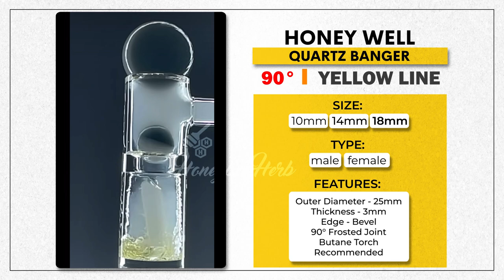Quartz Pillars Amazing Meltshots With Honey Well Quartz Banger | Honeybee Herb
This is Honeybee Herbs Honey Well Quartz Banger. This Quartz Banger features auto spinner holes and is amazing when it comes to dabbing your favorite oils for the best meltshot. Watch this amazing melt or snag one to take a meltshot of your own. It comes in 10mm,14mm, and 18mm joint sizes and both male and female.

Add one of your favorite accessories to make your experience even more dabtastic.

The @dailydabber on Instagram shows off this function perfectly!